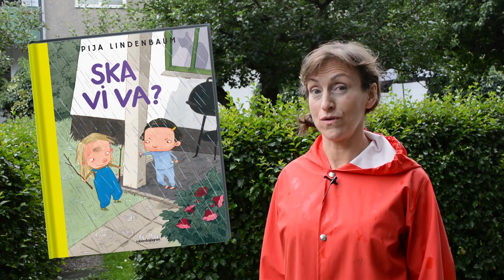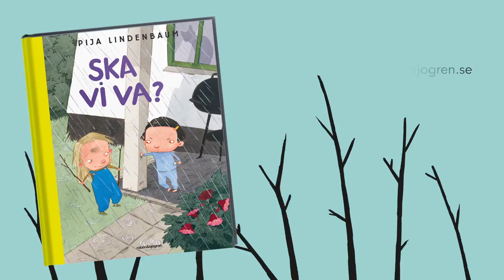Ska vi va? av Pija Lindenbaum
Berit är alltid ute. Berit är en sån som har sand i pannan och galonisar fast det inte regnar. Nu vill hon leka med Flisan. Hon knackar på, ska vi va? säger hon. Men Flisan vill vara i fred och klippa med sin nya sax och smäller igen dörren. Då släpper mamma in Berit från andra sidan huset. Och just när Flisan ska borsta tänderna står Berit där. Hon säger att hon aldrig behöver gå hem och Flisan känner att hon måste lägga sig i soffan och blunda nästan helt. Till slut hör hon att Berit äntligen öppnar dörren och går. Fast hon kommer tillbaka igen, flera gånger. Hon har till och med glass med sig, men Flisan säger att hon är allergisk. Resten av dagen bygger Flisan med kappla, klipper med saxen och är inne och grejar för sig själv.

Nästa morgon har hon grejat klart. Saxen ligger där på bordet och ser tråkig ut. Vad ska hon göra? Flisan tar på sandalerna och går ut. Hon ska bara kolla lite. Och där, där är Berit! Det verkar som hon nästan kan vissla.

Ska vi va? säger Flisan. Okej, säger Berit. Ett rollbyte har skett och något nytt börjar.

Den till synes oskyldiga frågeställningen "Ska vi va?" rymmer det mesta; maktbalans, strategi och stora känslor. Pija Lindenbaums fina relationsdrama ställer en rad viktiga frågor om öppenhet och medmänsklighet.